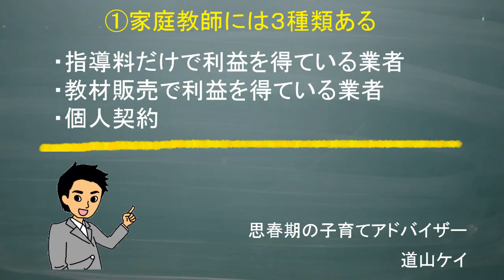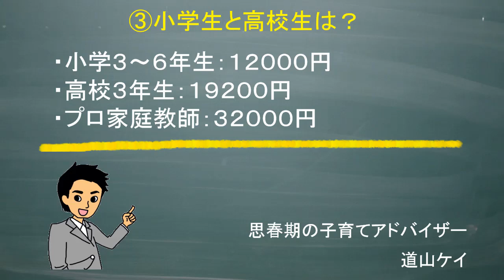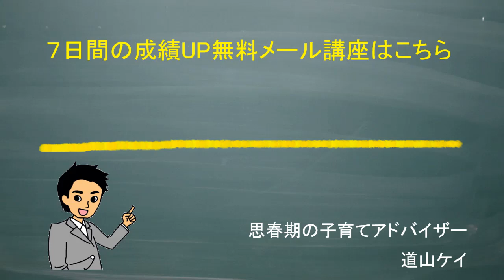家庭教師の価格と相場‹‹小中学生・高校生は意外と安い›› （道山ケイ）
偏差値90超えの英語の勉強方法を完全公開します！苦手な人も得意な人も成績上昇間違いなし！【後編】
【テスト前日】一夜漬けでテストの点数を劇的にUPさせる方法【勉強方法】
【あるある】暗記系科目のテスト前あるある！記憶力が上がる方法5選！【勉強法】